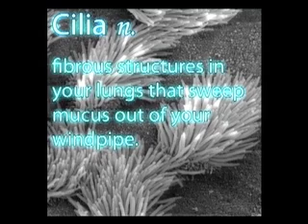Smoking's Bad - C I J Inc.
An upgraded version of the original. Enjoy.